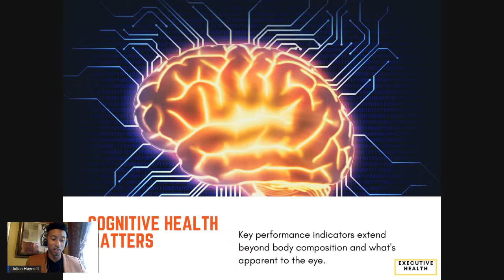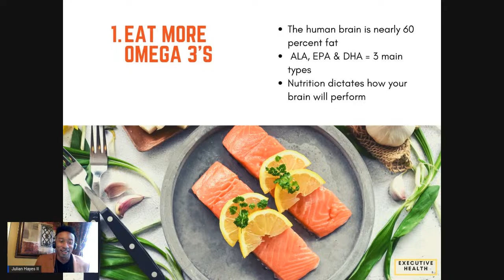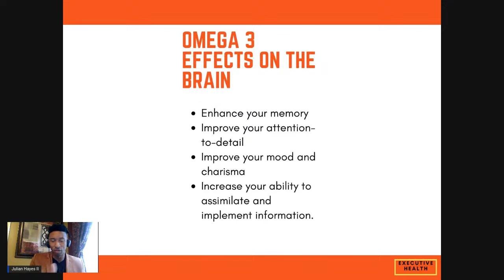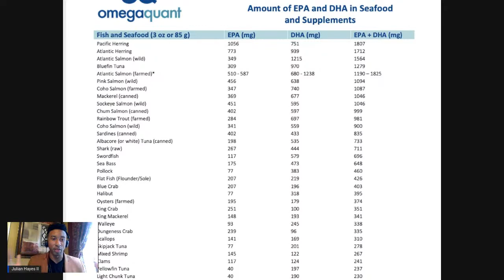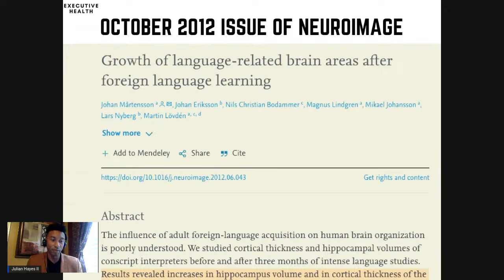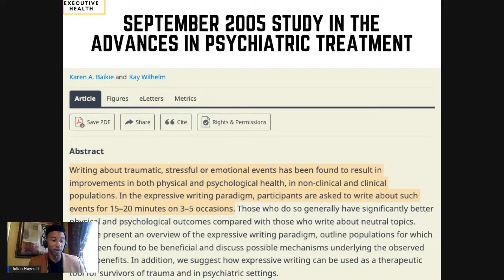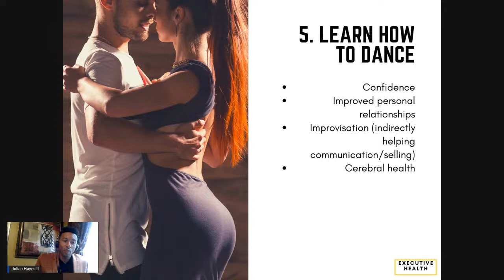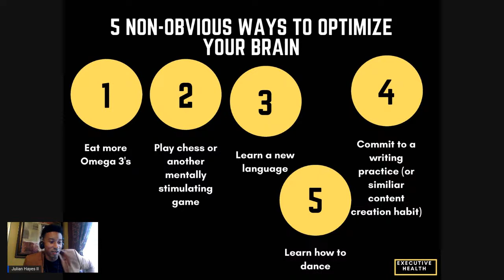5 Overlooked Ways to Build a Healthier Brain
In this presentation, I'm covering 5 scienced-backed ways to easily strengthen your brain. You'll have a sharper and more resilient brain, no matter your age.

For more information on our practice or how to become a client,

Video timeline:

00:00 Introduction
02:09 Why Cognitive Fitness Matters
05:01 Overlooked Way #1: Eat More Omega 3's
16:25 Overlooked Way #2: Play chess or similar mentally game
19:48 Overlooked Way #3: Learn a New Language
24:20 Overlooked Way #4: Commit to a Writing/Creative Practice
27:12 Overlooked Way #5: Learn How to Dance
34:19 Conclusion/Wrap-Up